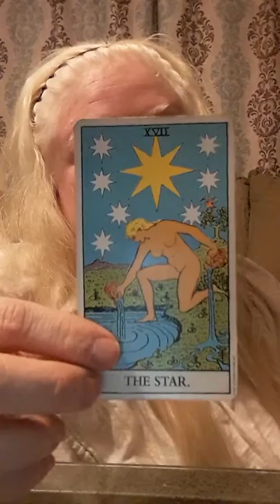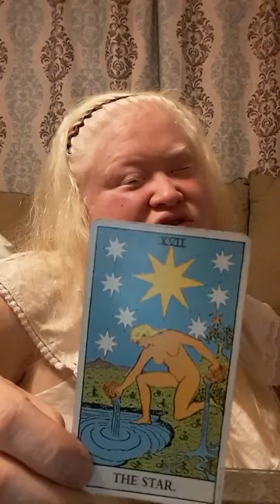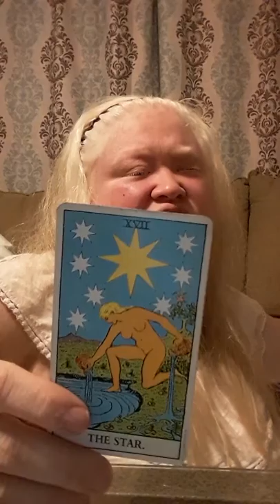ALL SIGNS - DAILY ENERGY SHOT READING MARCH 24TH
Please allow 24 to 48 hours to receive your reading.

Single Question Reading: $5.00
I need your first name, your zodiac sign, and your question. Please send a gist of your situation. This is for only 1 Question.

I need your first name, your Sun sign ad well as your love interests first name and Sun sign.
This reading is for you and a lover or potential lover.

I need your first name and your Sun zodiac sign.
This reading I'll hit on key things that are hitting your life in different aspects.

I need your first name and your Sun sign.
This reading all leads to THE central issue or situation. This can be in any aspect of your life.

If you would like me to focus on a certain aspect of your life, please let me know.

Namaste,
❤Becky❤